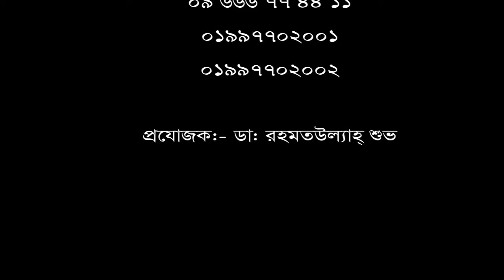কোমর এবং পা ব্যথা রোগীর নিজের মুখেই শোনুন তার রোগ মুক্তির কথা। Ankle and back pain treatment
কোমর এবং পা ব্যথা রোগীর নিজের মুখেই শোনুন তার রোগ মুক্তির কথা।